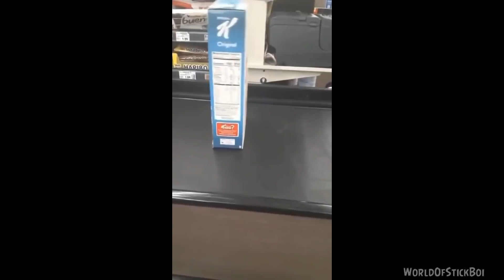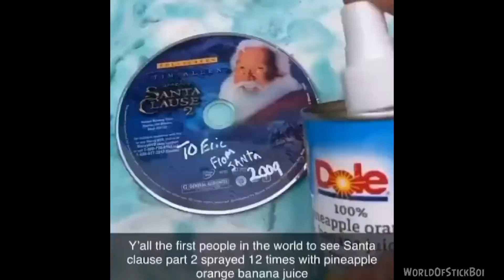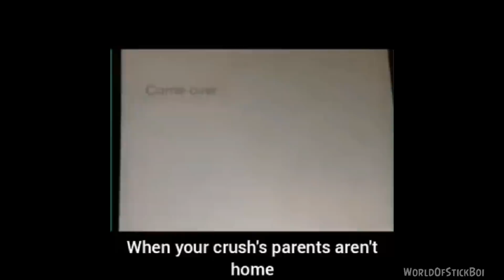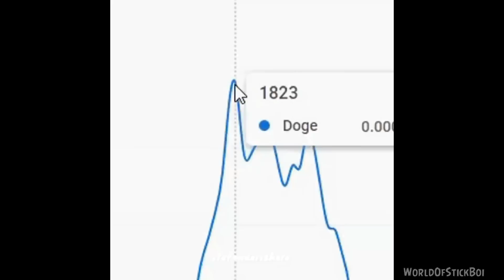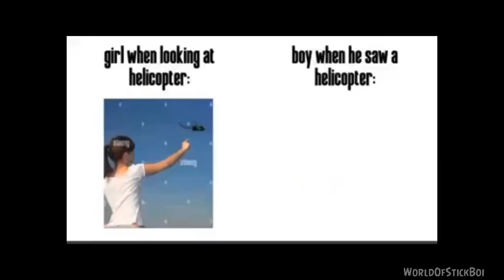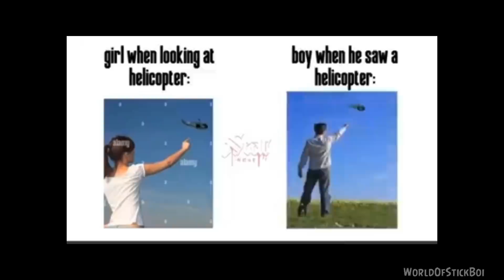JUNGLE OF BEST DANK MEMES V9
Try Not To Laugh While Watching These Dank Memes

tell everyone about this